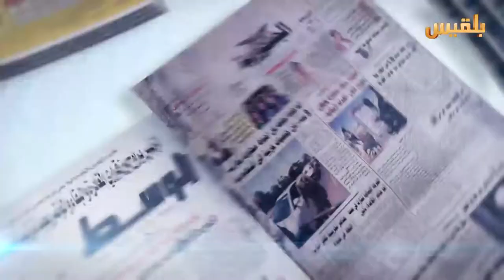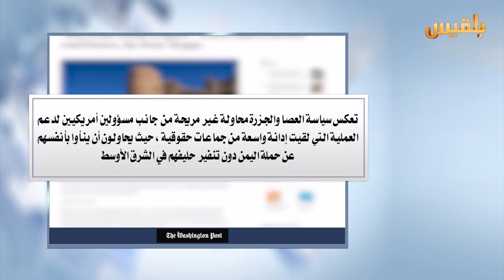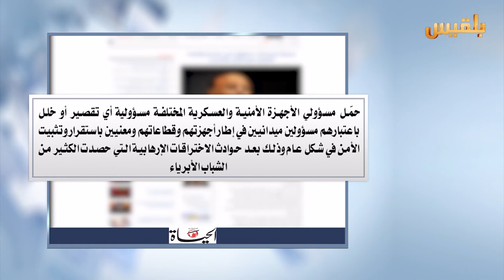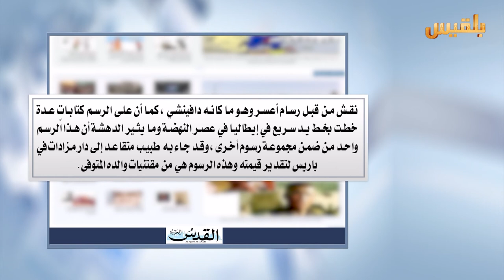كشك الصحافة | 19 - 12 - 2016 | تقديم : أفنان توركر